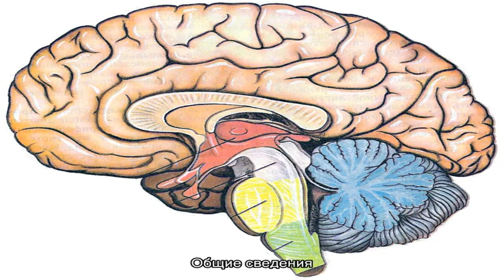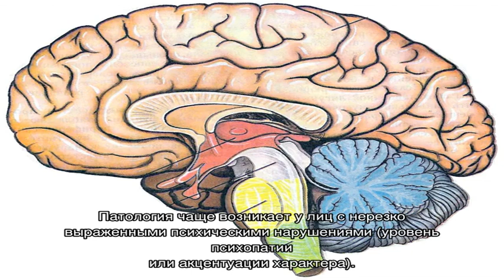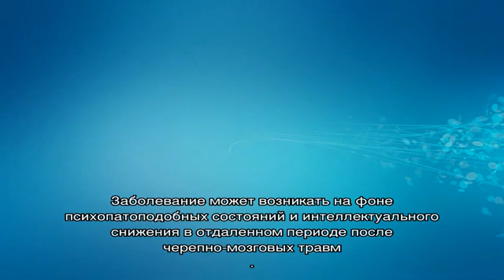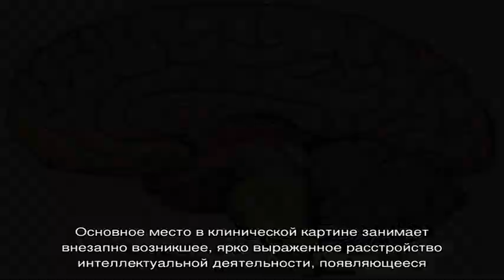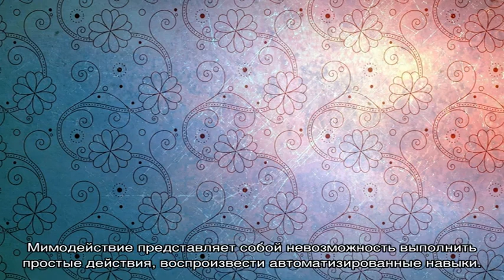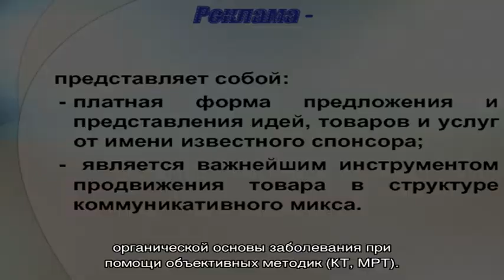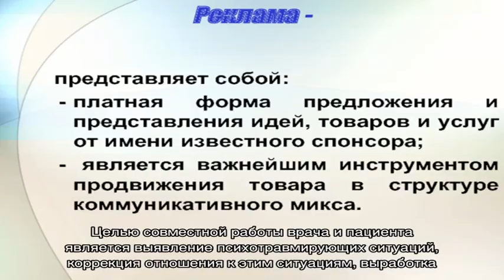Псевдодеменция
Псевдодеменция. Симптомы. Диагностика. Что делать при диагнозе псевдодеменция. Консервативное лечение и операции. Платные и бесплатные клиники, в которых лечится псевдодеменция.